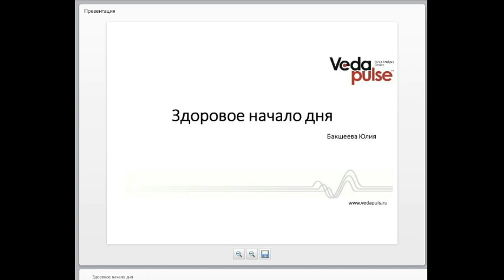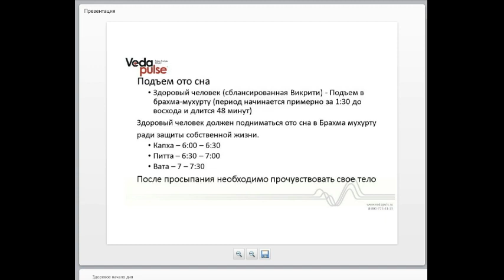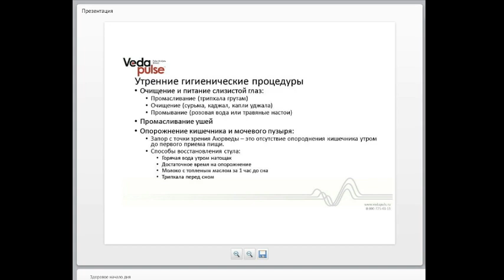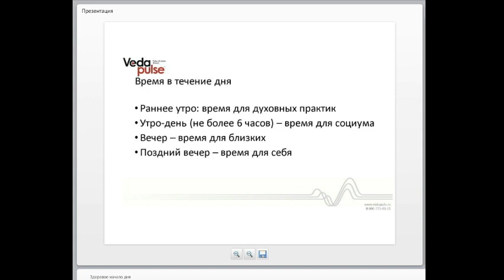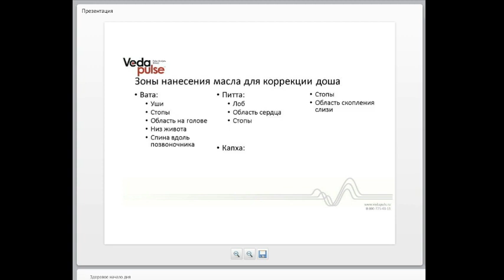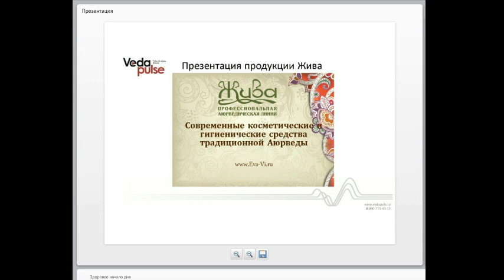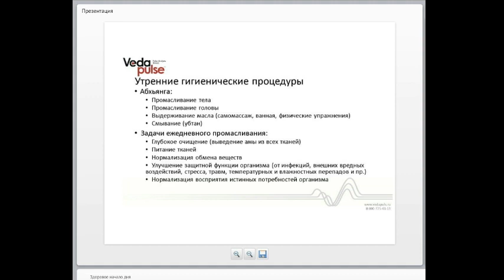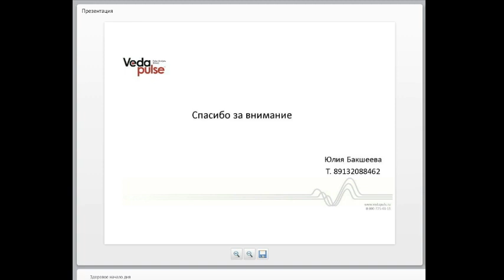Здоровое начало дня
Правильный распорядок дня и поведение в течение дня позволяют людям поддерживать не только здоровье, но и хорошее, благостное настроение.
В Аюрведе большое внимание уделяется распорядку дня, но особенно подробно описаны утренние процедуры.

В программе вебинара:
 - Какие обязательные утренние процедуры существуют;
 - Какие действия позволят Вам оптимально начинать каждый день (определите для себя индивидуально);
 - Практические рекомендации о доступных в России средствах, которые можно использовать при проведении утренних процедур;
 - Полезное домашнее задание.

Эксперт: Бакшеева Юлия Александровна - врач физиолог, член Экспертного Совета Национальной Аюрведической Медицинской Ассоциации, директор компании «Жива».